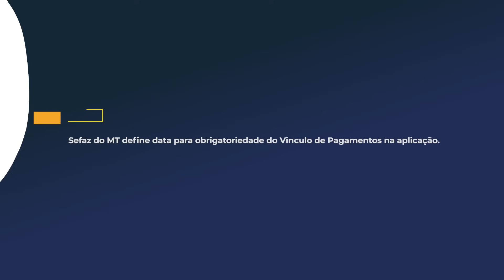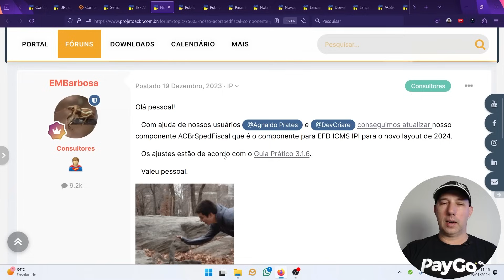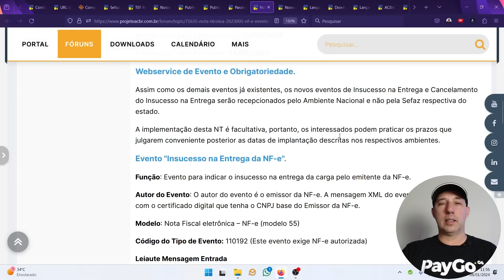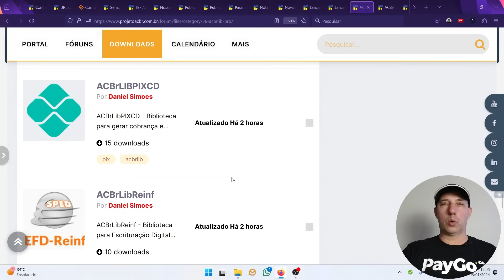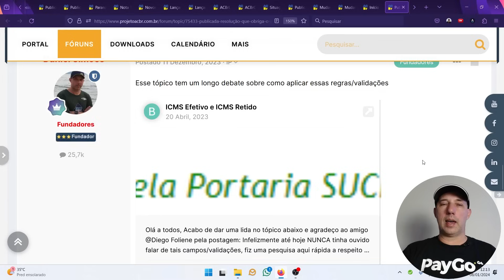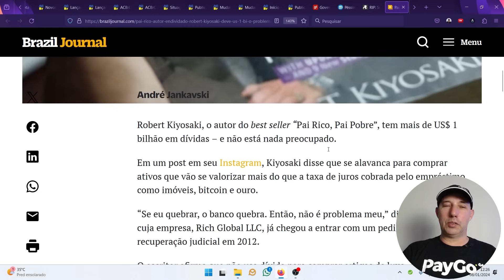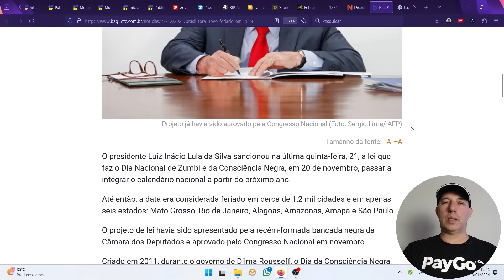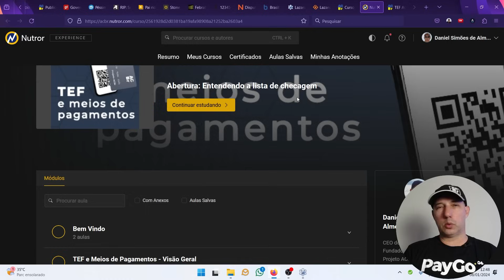SEFAZ-MT: obrigatoriedade do vínculo de pagamentos na aplicação. ACBrConsultaCNPJ está de volta!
00:00 Abertura
03:48 Contingência SEFAZ-GO
04:18 URL do QRCode para NFC-e para a UF do Rio de Janeiro atualizada
05:29 Sefaz do MT pode obrigar TEF vinculado a aplicação
10:40 ACBrSPEDFiscal já está atualizado para 2024
11:36 Versão 4.0.0 do Validador do SPED EFD
13:04 Paraná e MG podem passar a utilizar SVRS para emissão dos DFes
14:45 Nota Técnica 2023/005 - NF-e: Evento de Insucesso de Entrega agora para NF-e
16:49 Novos comandos para facilitar NFS-e no ACBrMonitor com múltiplas empresas
17:55 Lançamento ACBrLibPIXCD
19:42 Lançamento da biblioteca ACBrLibReinf
22:16 ACBrConsultaCNPJ está de volta !
25:58 eSocial: publicada período de convivência entre S-1.1 E S-1.2
26:51 Mudanças nos prazos da Nota Fiscal Avulsa e do Produtor Rural
27:52 Início da obrigatoriedade do ICMS Efetivo e do ICMS Retido pela Sefaz do Rio de Janeiro.
29:29 Governo lança aplicativo para bloquear celular roubado
30:57 Péssima ideia: tem gente “testando” o Celular Seguro e se dando mal
33:00 Morre Niklaus Wirth, criado da linguagem Pascal
34:17 Pai rico, autor endividado: Robert Kiyosaki deve US$ 1 bi. “O problema é do banco”
35:09 Stone faz queixa-crime contra presidente da Febraban
36:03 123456 continua liderando lista de senhas mais utilizadas
37:58 Disputa "salgada" em Fortaleza ameaça causar apagão de internet no Pais:
40:18 Brasil terá novo feriado em 2024
41:13 Lazarus 3.0 lançado
45:15 Curso TEF e meios de pagamentos e TEF ACBr PayGo